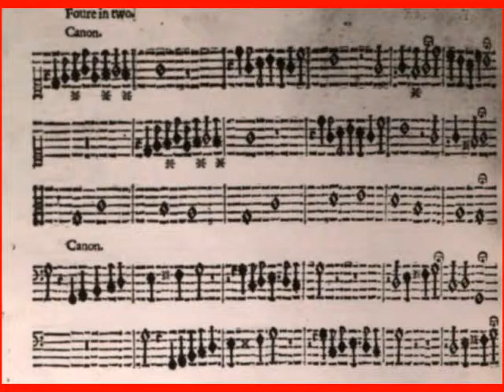Elway Bevin: Vierstimmiger Doppelkanon mit freier Stimme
Elway Bevin: Canon. Foure in two, in:
Elway Bevin: A Briefe And Short Instruction Of The Art Of Musicke, to teach how to make Discant, of all proportions that are in use: very necessary for all such as are desirous to attaine to knowledge in the Art; And may by practice, if they can sing, soone be able to compose three, foure, and five parts: And also to compose all sorts of Canons that are usuall, by these directions of two or three parts in one, upon the Plain-song. London: R. Young, 1631, p. 40, No. 1